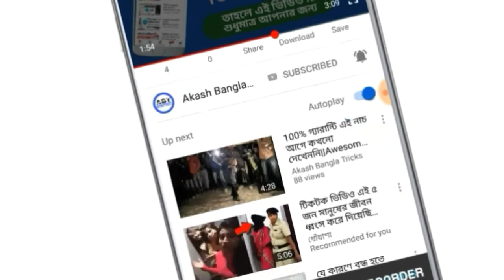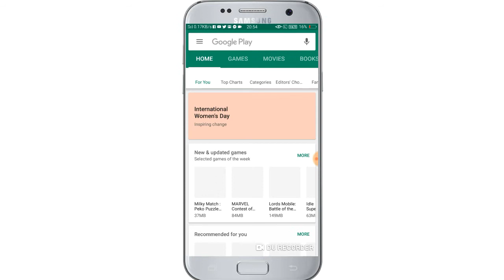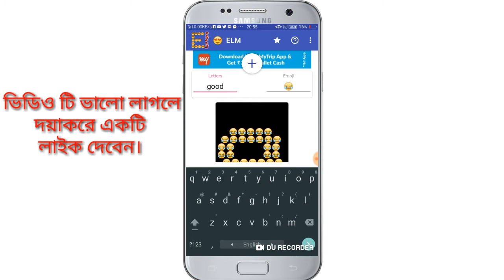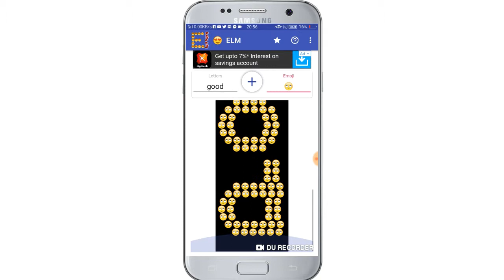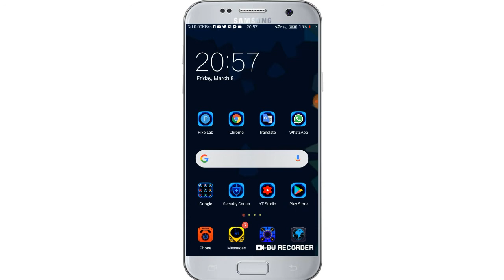Emoji Letter-প্রিয়জনকে অবাক করে দিন😆😁How to create emoji letter by akash bangla tricks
Hi Friends,,

👉  Emoji Letter-প্রিয়জনকে অবাক করে দিন😆😁How to create emoji letter.বন্ধুরা আজকে আমার ভিডিওতে দেখাবো কিভাবে ইমোজি দিয়ে সুন্দর সুন্দর ডিজাইন করে মানুষকে চমকে দেওয়া যায় সবাইকে অবাক করা যায়|

👉 Friends will show in my video today how emoji are beautifully designed and designed to surprise everyone.